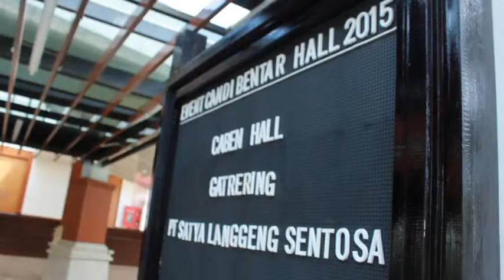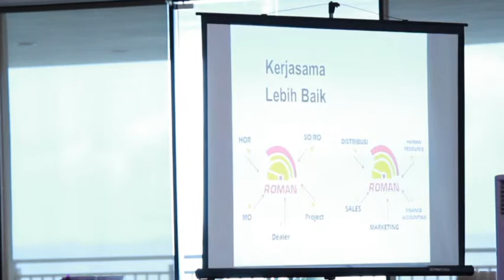SLS ROMAN TILE gathering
a documentation video